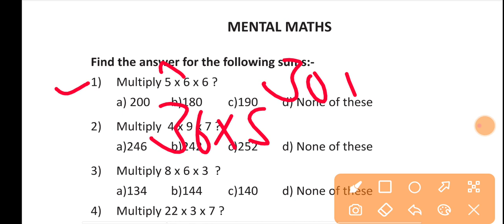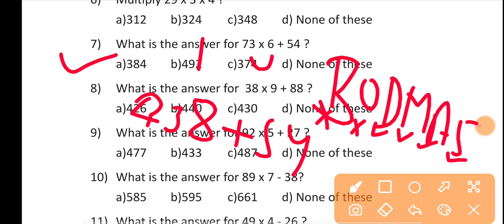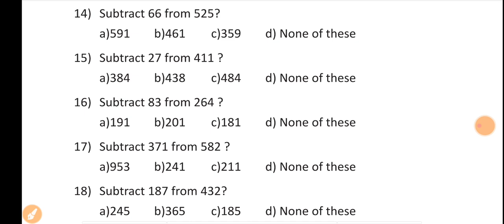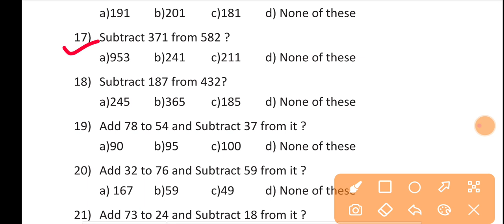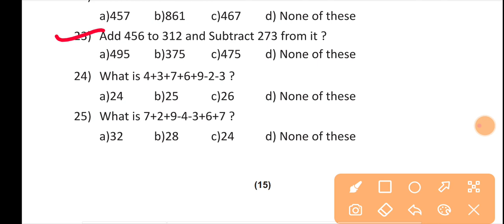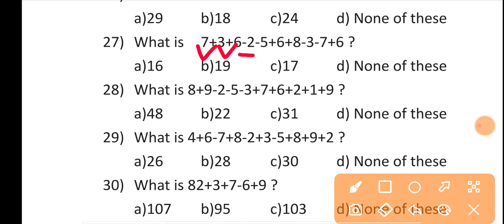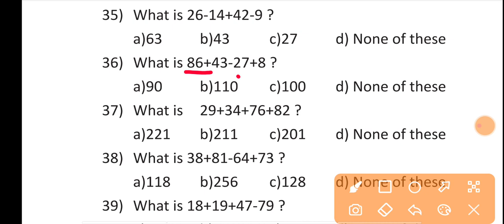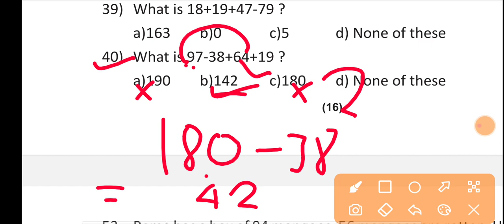BOB CLASS 3 MENTAL MATHS || HOW TO SOLVE ALL THUS QUESTION || NEW METHOD || MENTAL MATHS CLASS3